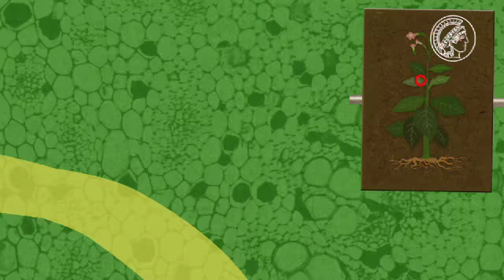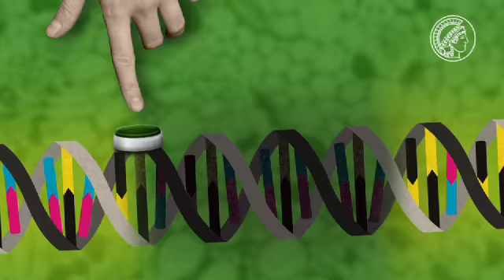Wehrhafte Pflanzen, Teil 2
Wilde Tabakpflanzen sind von vielen Feinden umgeben, die ihnen sozusagen an die Blätter wollen. Der unangenehmste von ihnen ist der Tabakschwärmer (Manduca sexta). Dabei ist der Falter auch überlebenswichtig für die Pflanze: Er bestäubt nämlich die Blüten. Wissenschaftler vom Max-Planck-Instittut für chemische Ökologie in Jena untersuchen in den trockenen Gebieten von Utah, USA, wie sich die Tabakpflanzen gegen den Tabakschwärmer wehren. Sie nutzen dabei Verstärkung: Räuberische Wanzen.